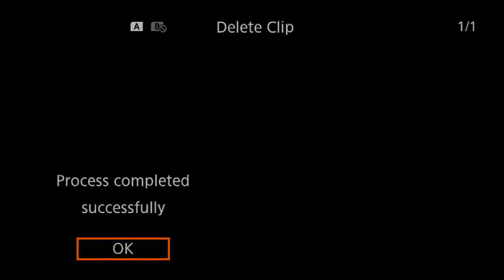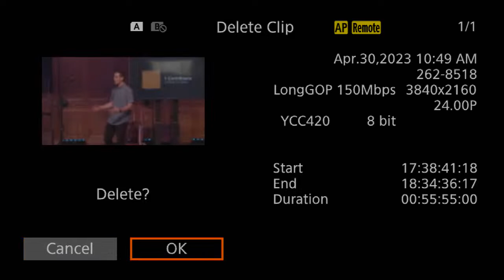Denver Lecture Series